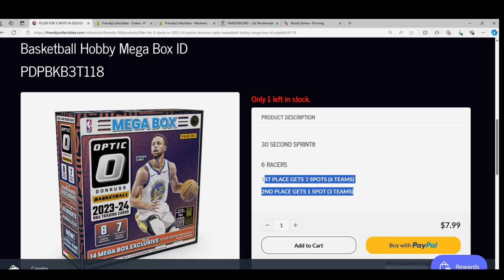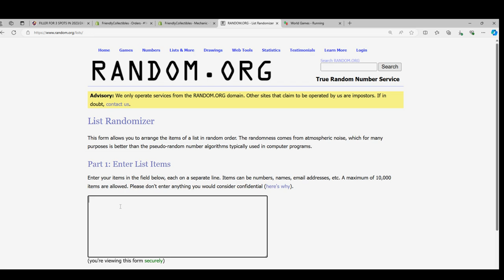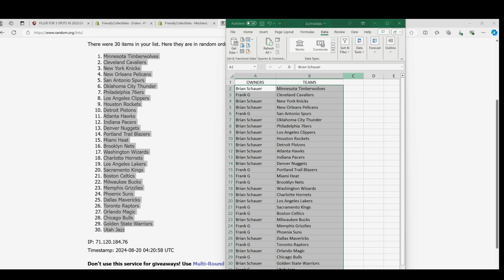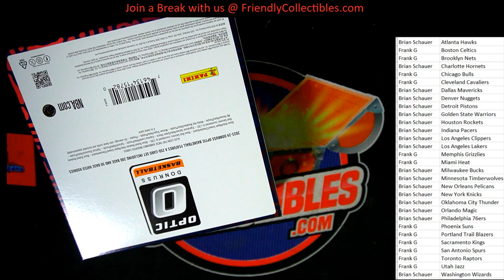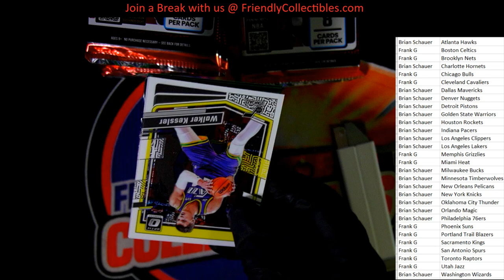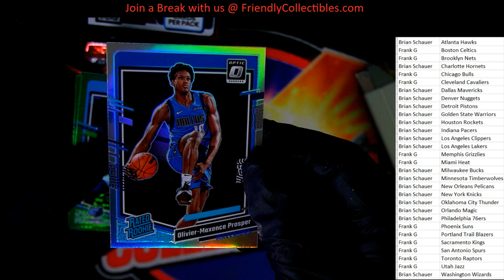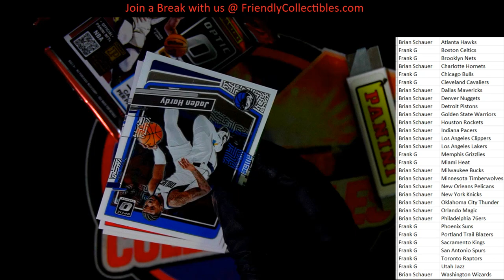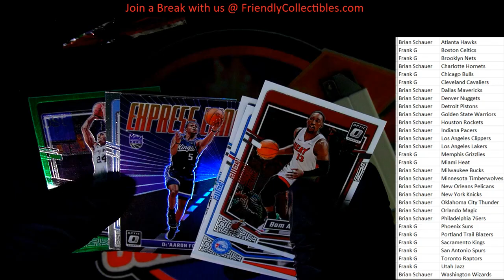2023 24 Panini Donruss Optic Basketball Hobby Mega Box ID PDPBKB3T118